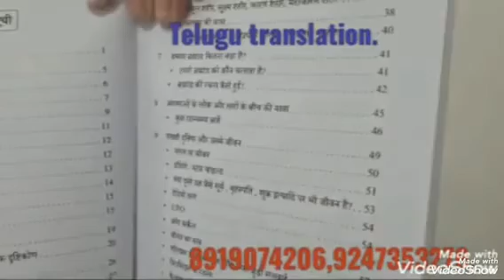Part.1*శ్రేష్ఠస్తితిని ధారణ చేయుటకు జ్ఞానకోడ్స్*795-వ లైవ్ by🌺Anant Patel and sakshi🌺(తెలుగులో దేవి)